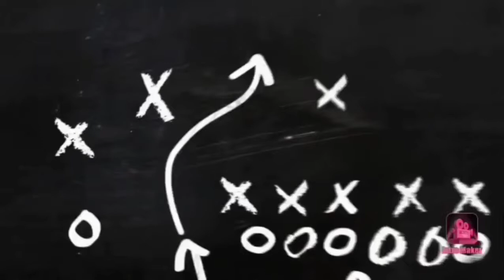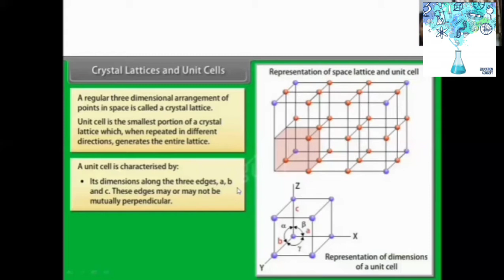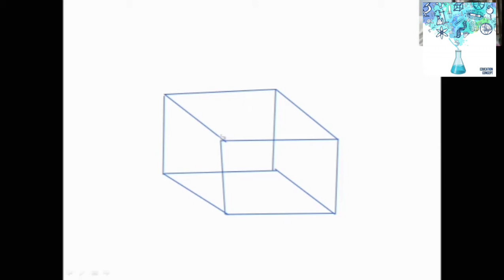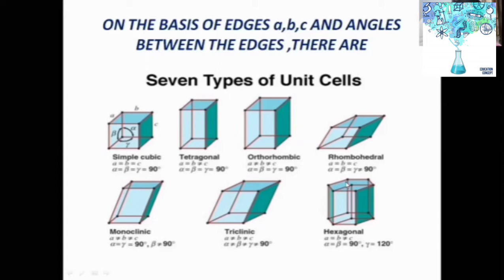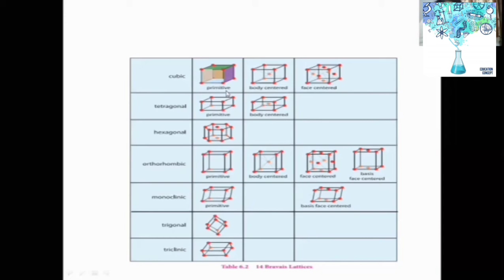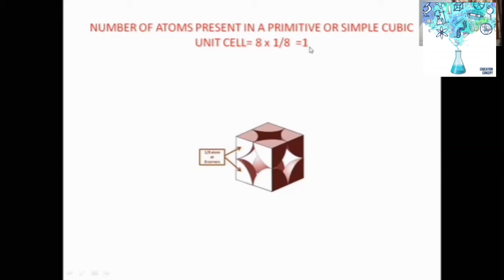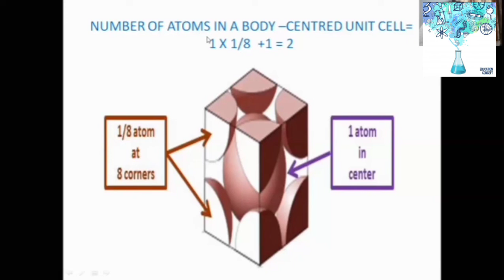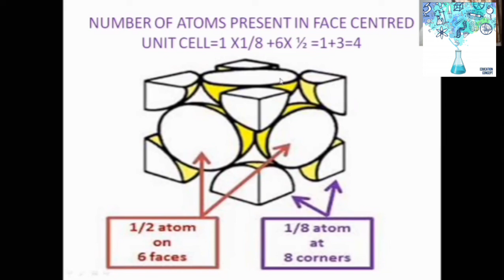+ 2 // CHEMISTRY //CHAPTER 1 // SOLID STATE //PART 3 // UNIT CELL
CLASS 12
CHEMISTRY
CHAPTER 1
SOLID STATE
PART 3
UNIT CELL
NCERT SYLLABUS

ANCHU AJ
ST. MICHAEL'S HSS
KADUTHURUTHY